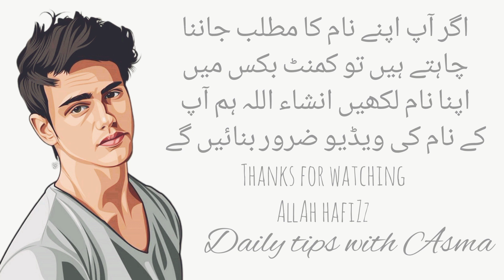Muhammad Hamza name meaning in urdu//محمد حمزہ نام کا مطلب کیا ہے//Daily tips with Asma